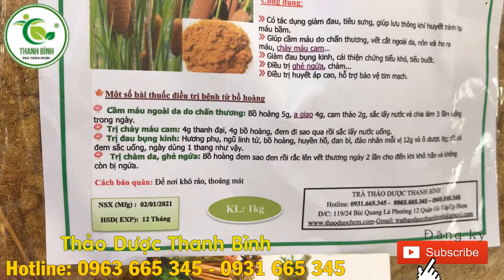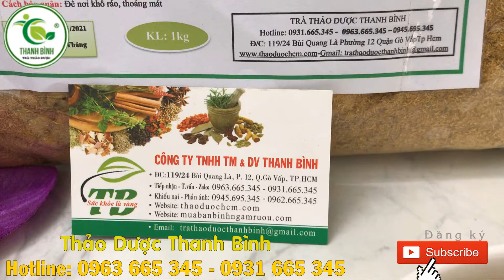Bồ Hoàng - Địa chỉ bán bồ hoàng tại TPHCM chất lượng và giá tốt nhất